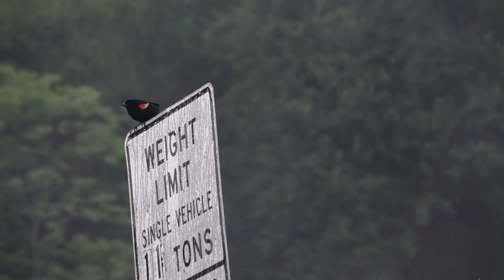Daybreak at Rivers Edge - ARC Salon Preview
The painting, Daybreak at River's Edge, was selected for the 14th ARC Salon and Exhibition and was awarded second place in the Animal Category. This prestigious international competition received over 4,300 submissions from artists around the world. The painting was subsequently shown in Barcelona Spain and at Sotheby's New York.